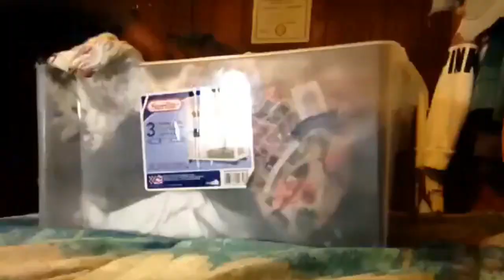a day in my life in quarantine🌸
FAQ-
From- USA
Birthday- April 8th 2002
Height- 5’1
Editor- Imovie and splice